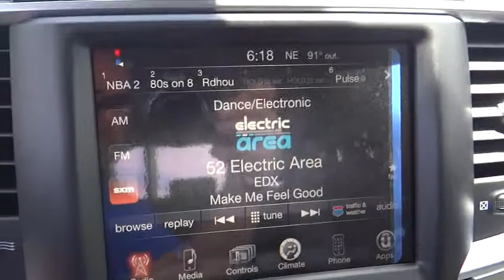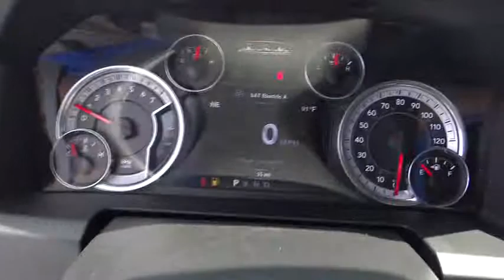2014 Ram 1500 Costa Mesa, Huntington Beach, Irvine, San Clemente, Anaheim, CA RM22202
2014 Ram 1500  - Stock#: RM22202 - VIN#: 1C6RR6GGXES355358